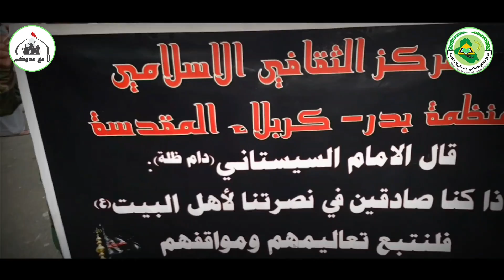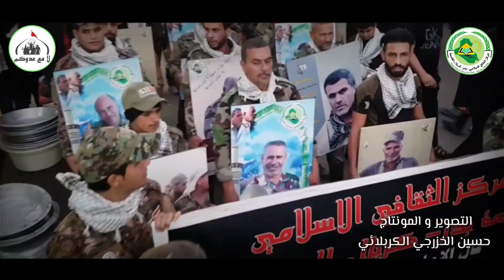١٠ نوفمبر، ٢٠١٧